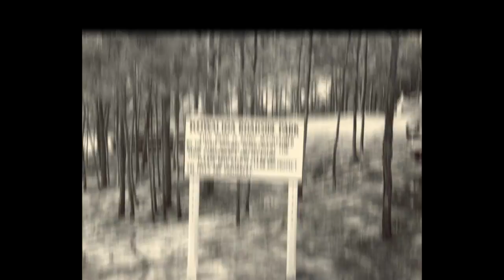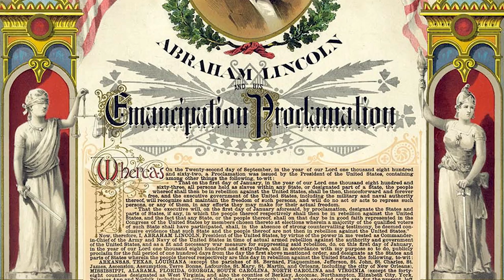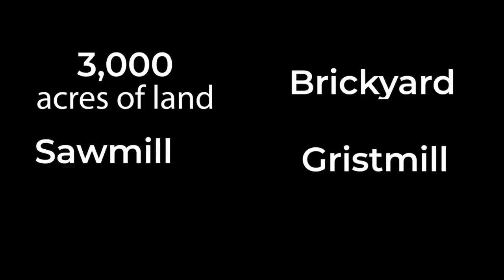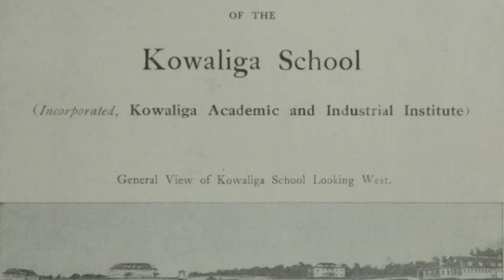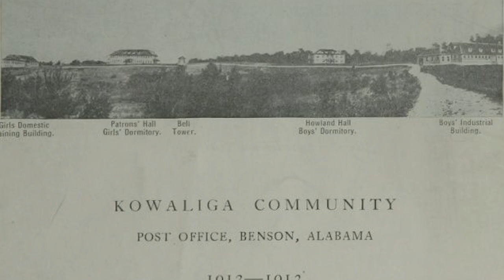Sunken History of Lake Martin: The Forgotten Community of Kowaliga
After the Civil War, a freed slave named John Benson founded a community of farmers in the Kowaliga Creek. His son, an educated young black man, had a vision of turning the farming settlement into a prosperous and enterprising community. Instead, the short history of the community abruptly ends in 1916, when a power company announces the building of a dam.